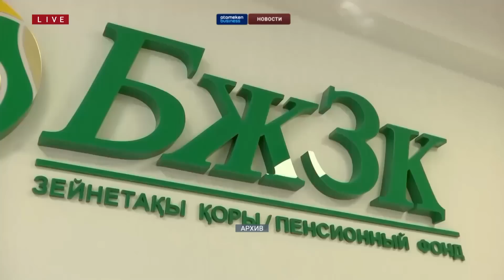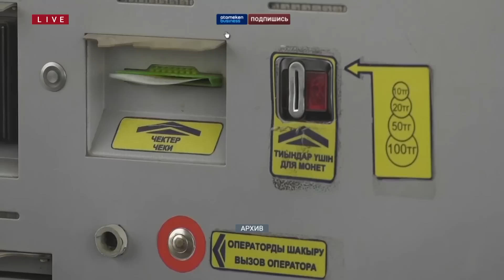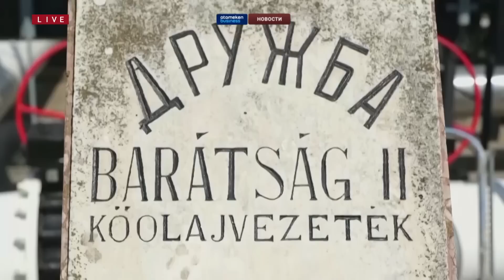Новости Казахстана | 29.09.2023